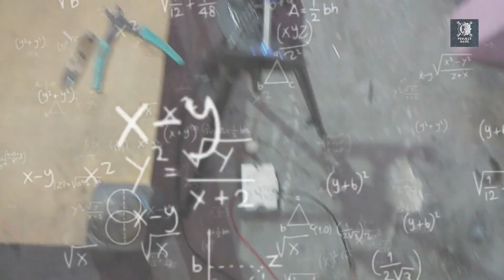ROOM Heater Repair || आग लगा दी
In this video i am repair the old heater and restore it hope you like the video and subscribe my channel for more information if any query please DM me on my Facebook and Instagram Page

This is technical channel for making projects and share link my YouTube channel

To Contact buy this project-

To find more interesting project please check my Facebook page-